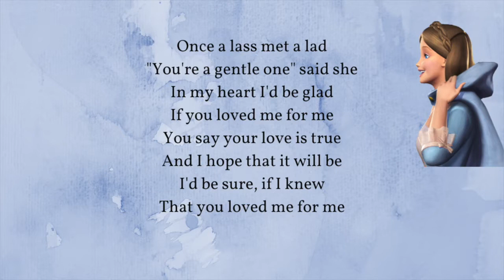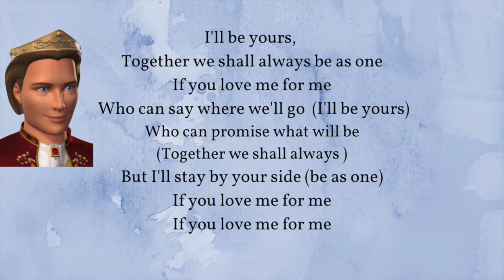If You Love Me For Me / Barbie As The Princess And The Pauper (Lyrics)